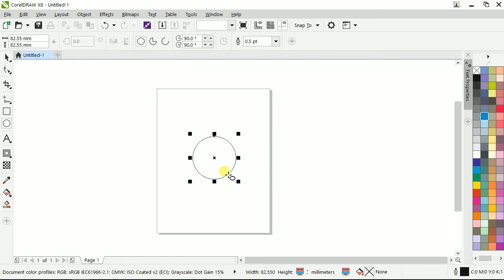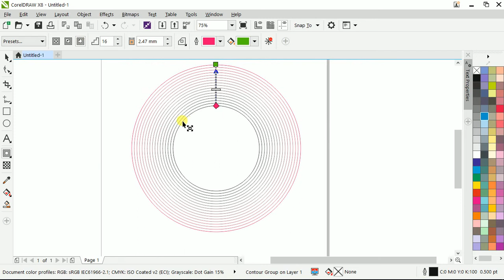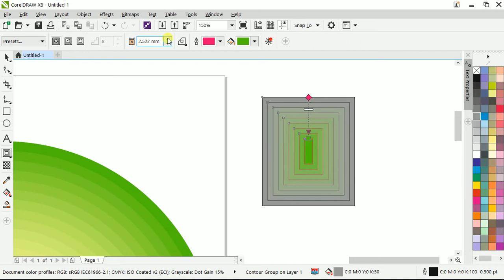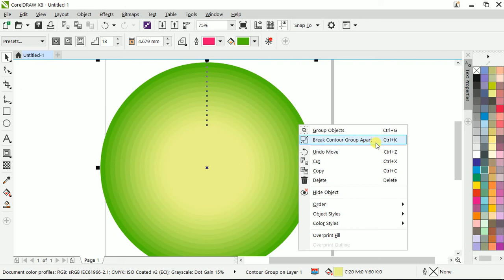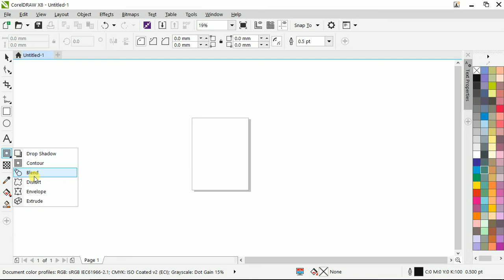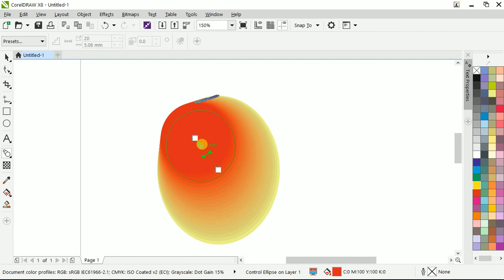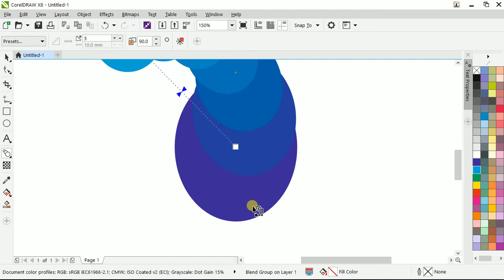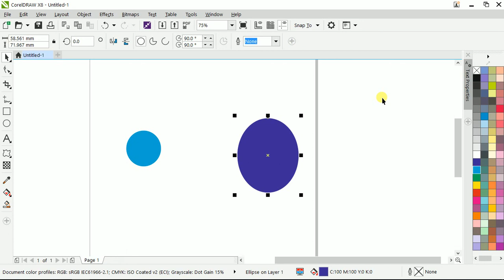Contour and Blend Tool - Corel Draw in Tamil Tutorial | Soft Tutor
Contour and Blend Tool - Corel Draw in Tamil Tutorial

How to use Contour and Blend tool in corel draw tamil tutorial.